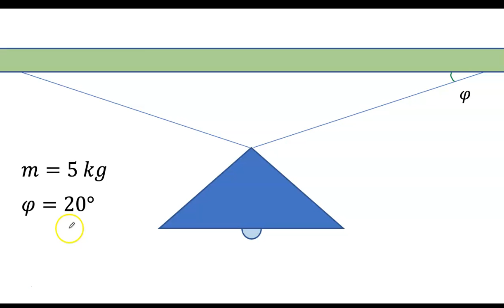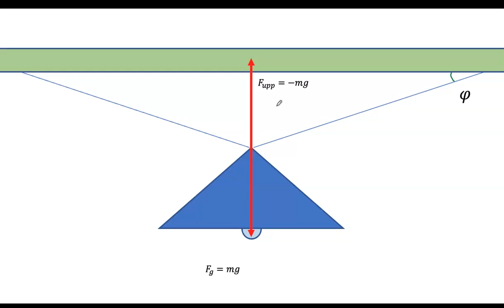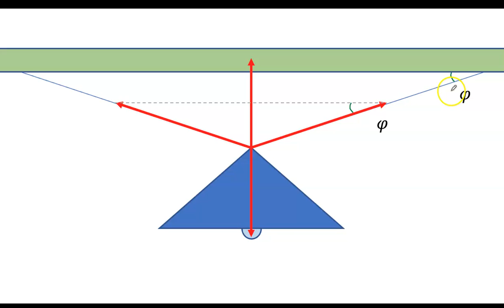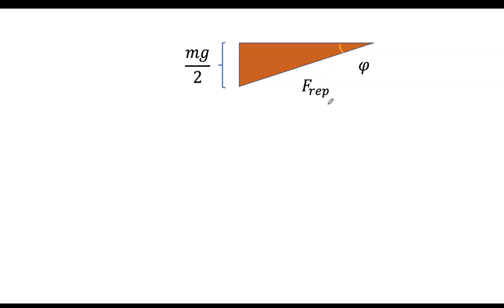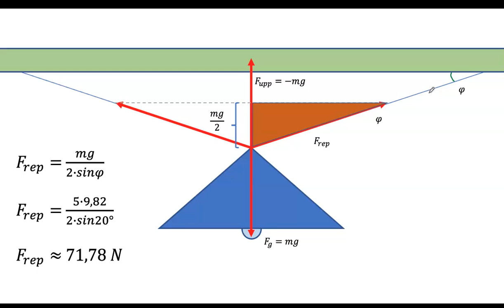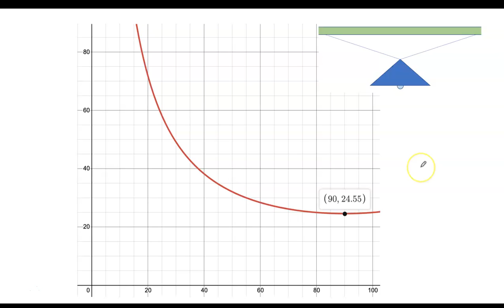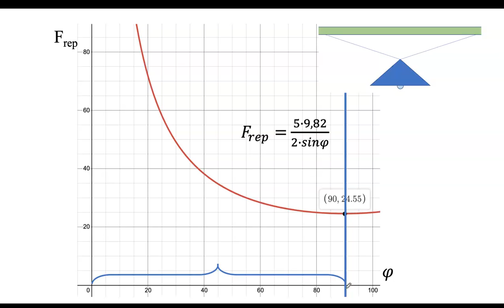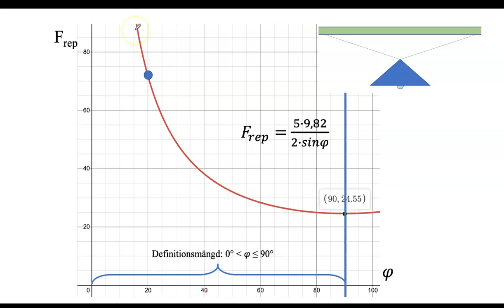Kraften i ett rep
En lampa hänger i två rep från ett tak och kraften i repen beräknas med hjälp av vektordiagram och trigonometri.